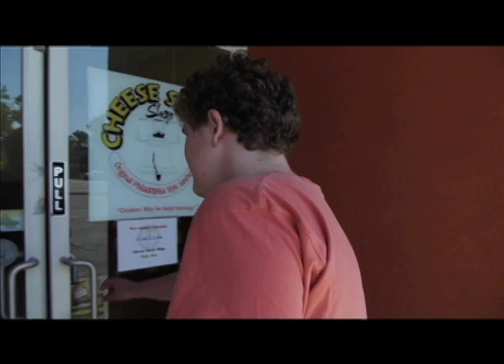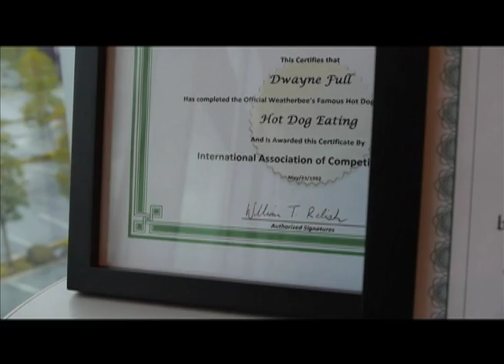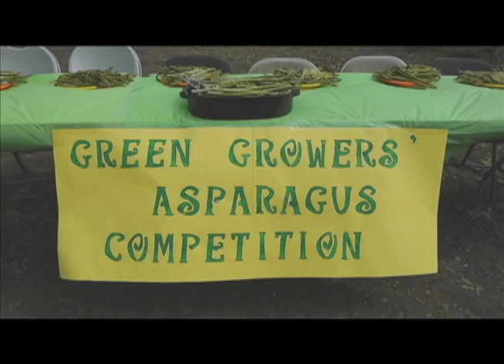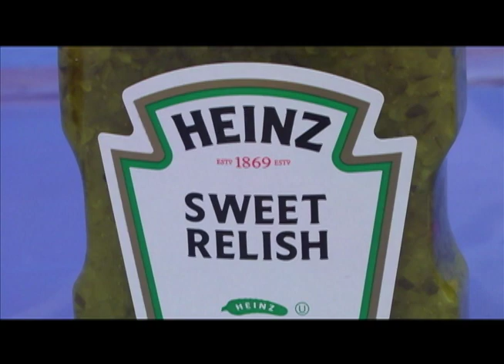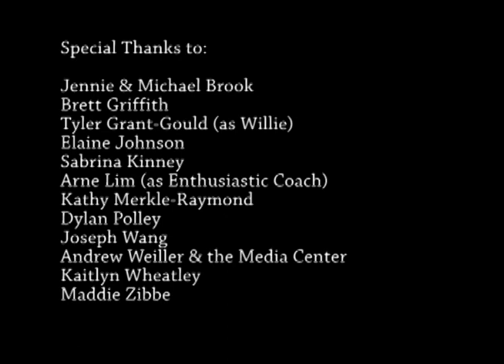The Voracious Appetite of Chowhound Chambers